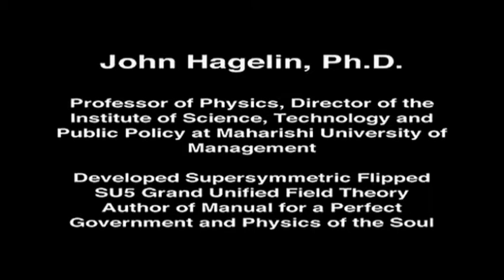The Jon Hagelin Interview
The founder of the unified field of consciousness or in simple language the source and cause of everything we experience in life, talks about what it is and what it does